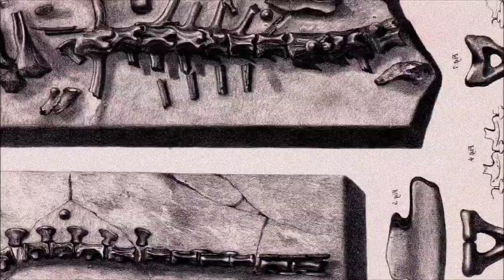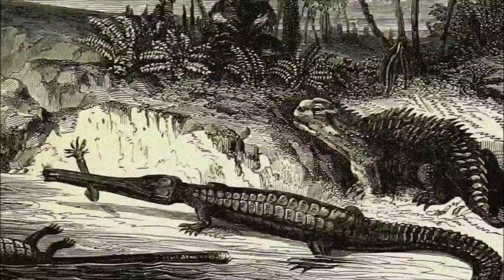Evolution of Depictions : HYLAEOSAURUS ARMATUS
Here are HYLAEOSAURUS ARMATUS, from 1832 to today.